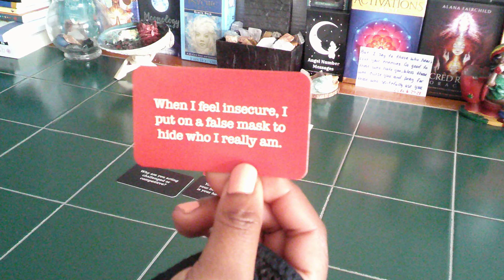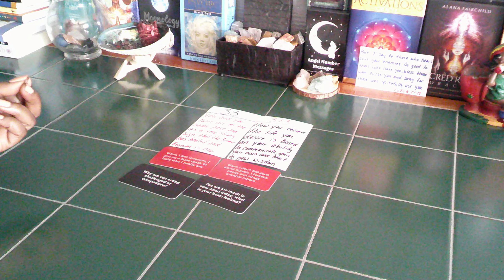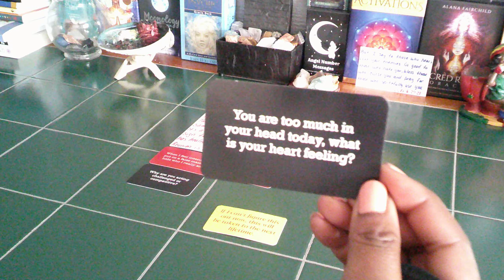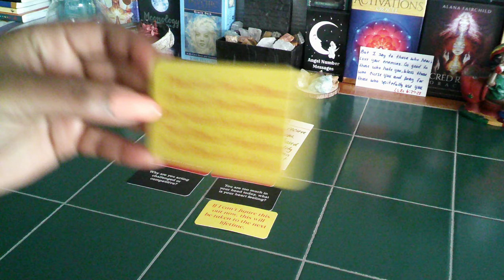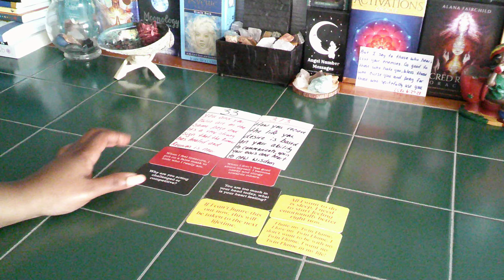WATERSIGNS-TWIN FLAME- YOUR DM IS IN MENTAL CONFLICT, STRESSED OUT, AND LOSING SLEEP OVER YOU